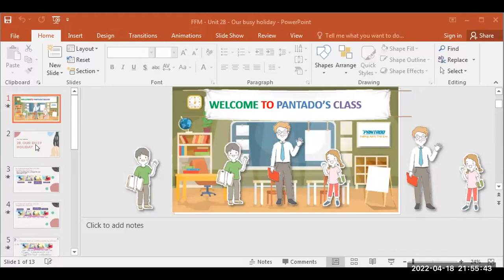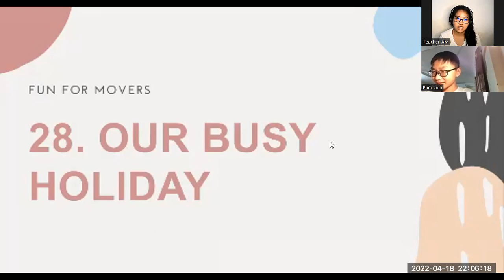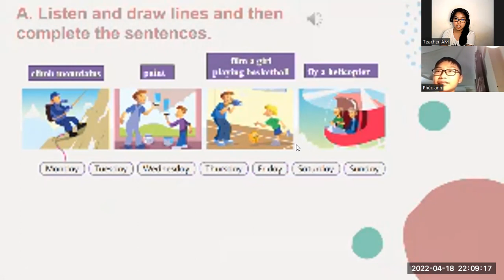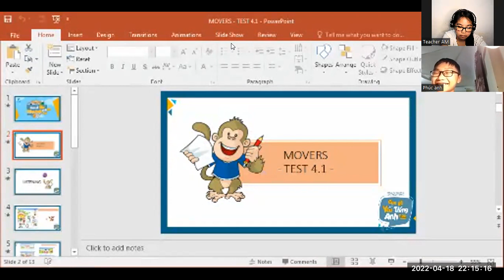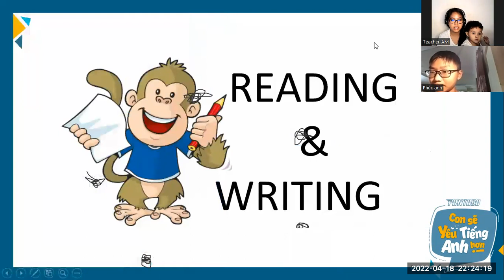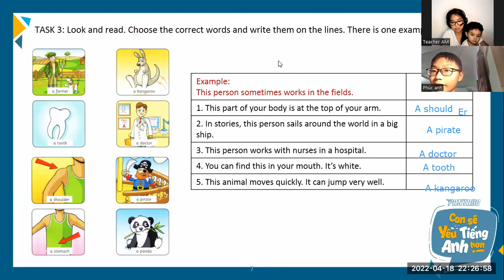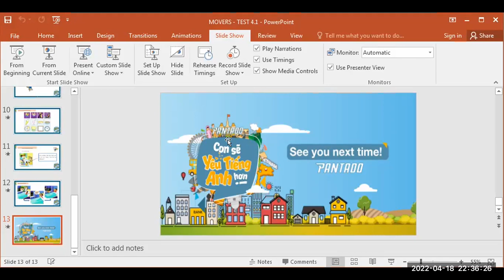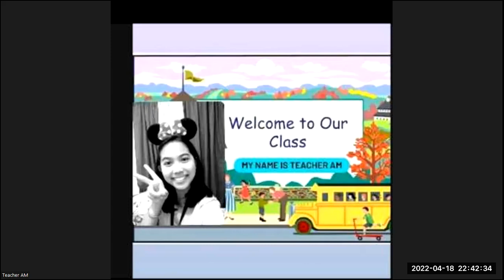PK1428- FUN FOR MOVERS- REGULAR TEST 4 - APRIL 18, 2022